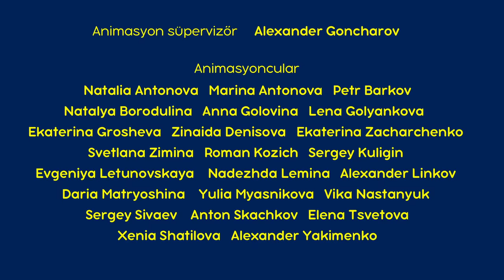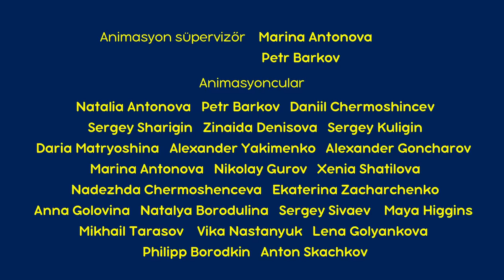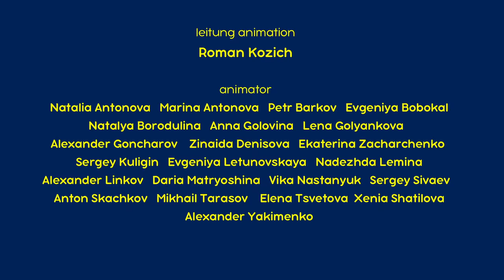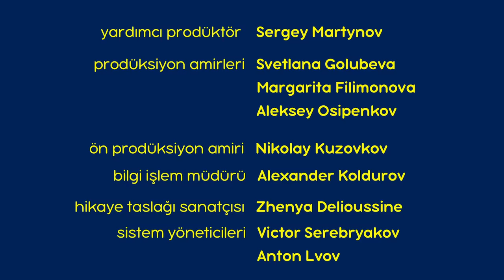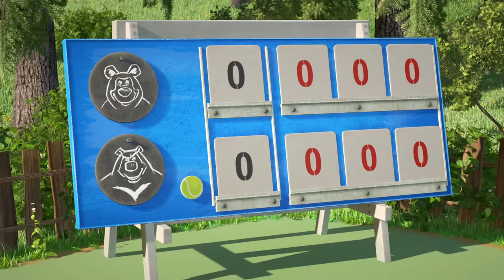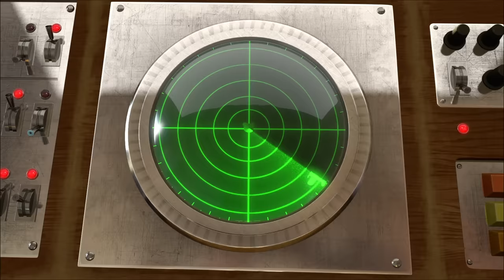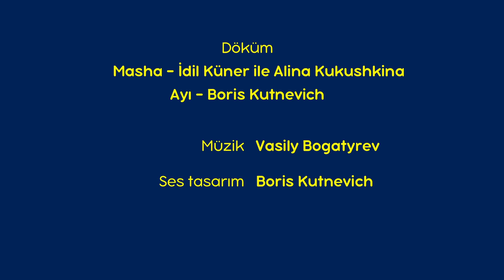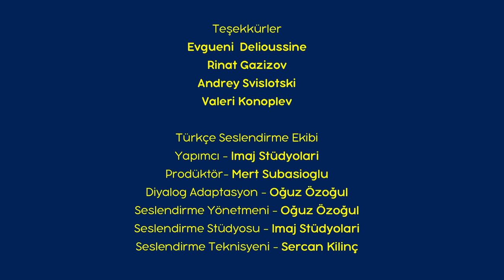Maşa İle Koca Ayı - Yeni bölüm 2023! 🐱 Kediyle Farek Gibi 🐭 Bölüm koleksiyonu 🎬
Maşa İle Koca Ayı 👉 Merhaba bahar!